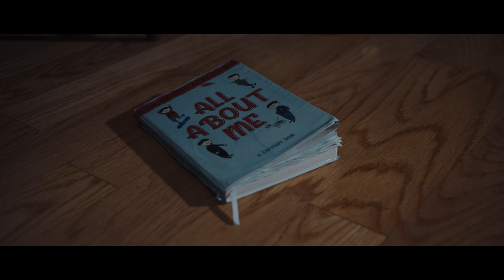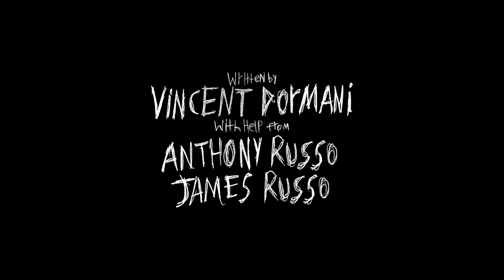Virulent | Short Horror Film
A rash trip down memory lane brings extreme discomfort when a girl finds a book from her childhood.

Crew:
Writer, Director, Editor, DP, VFX Artist - Vincent Dormani
Additional VFX: Sam Evenson
Assistant Writing by: James Russo, Anthony Russo
Composer - Frank Dormani

Cast:
Girl in House - Talia Masso